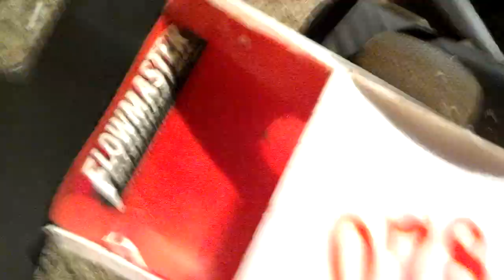A-MAIN electric EDM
this was a horrific race, 12 cars, i got tagged out of turn 4 on the start. started 7th and finished 5th or 6th i think,  next time i will run my own car, not a loaner lol.